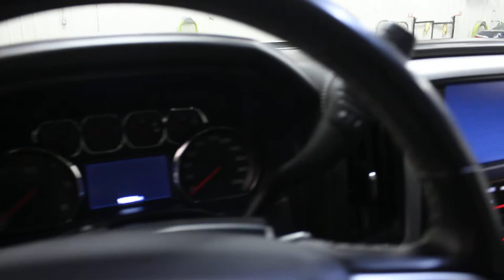2015 GMC Sierra 1500 SLT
Leather Seats, Heated Front Seats, Driver's Power Seat, Trailer Hitch!

With a comfortable, quiet cabin and a powerful, yet fuel-efficient engine - it's hard not to love this 2015 GMC Sierra full-size pickup. This 2015 GMC Sierra 1500 is fresh on our lot in Yorkton.

The 2015 GMC Sierra 1500 has a bold design, a quiet, comfortable interior, and the heart of a hard-working pickup. Rugged durability is built-in from the frame up and it is filled with the most advanced technology you will find in a pickup. You will also enjoy outstanding hauling power without sacrificing fuel efficiency. The GMC Sierra 1500 is built to work hard and let you ride in comfort and style all at the same time. This crew cab 4X4 pickup has 135500 kms. It's white diamond tricoat in colour. It has a 6 speed auto transmission and is powered by a 355HP 5.3L 8 Cylinder Engine. This vehicle has been upgraded with the following features: Leather Seats, Heated Front Seats, Driver's Power Seat, Trailer Hitch, Running Boards, Soft Tonneau Cover, Wireless Streaming. It has some remaining factory warranty for added peace of mind.

Our Sierra 1500's trim level is SLT. The SLT trim blurrs the line between pickup truck and luxury car with some high-end features. Features include an 8-inch color touch radio with SiriusXM, Bluetooth, USB ports, an SD card slot, and an aux jack, OnStar, a leather-wrapped steering wheel with audio and cruise control, dual-zone automatic climate control, remote start, a rear vision camera, a universal home remote, a trailer package, heated leather seats with a memory driver's seat, power-adjustable pedals, and much more.